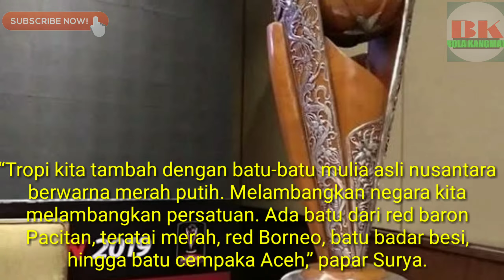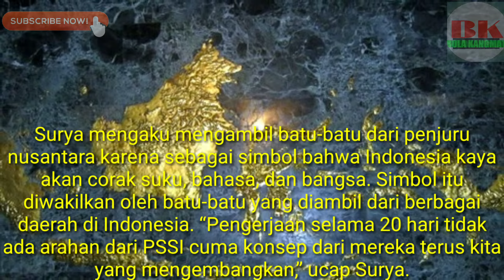Inilah ukiran baru trofi piala indonesia